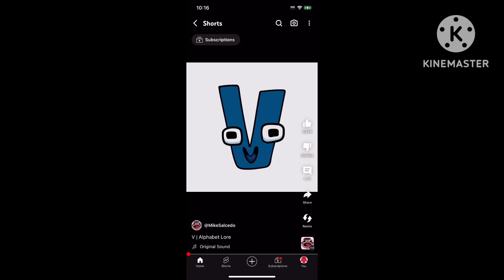Arby’s We Have The P